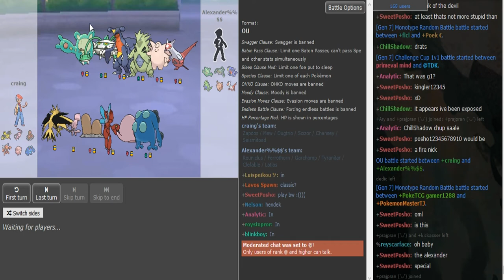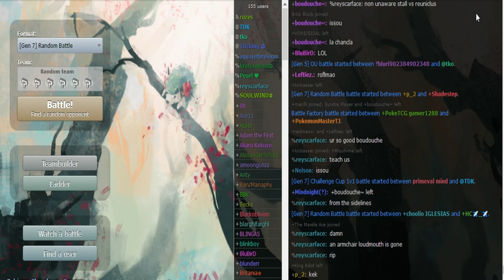Smogon Tour 23 Play-offs-Quarterfinals: Alexander vs ben gay w/3d,Ayevon,Sealette,Sorry